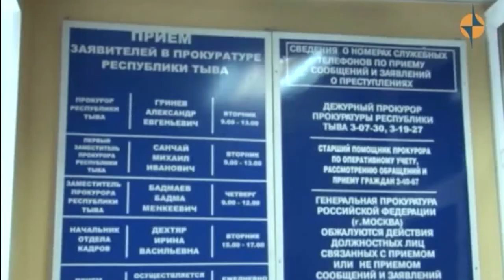КРИМИНАЛ ТЫВА - Бухгалтер похитил более 600 тыс рублей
В Туве прокурором района утверждено обвинительное заключение по уголовному делу, в отношении главного бухгалтера общеобразовательного учреждения.  Установлено, что главным бухгалтером одной из школ Тандинского района путем завышенного перечисления заработной платы на свой расчетный счет похищено более 600 тыс. рублей.